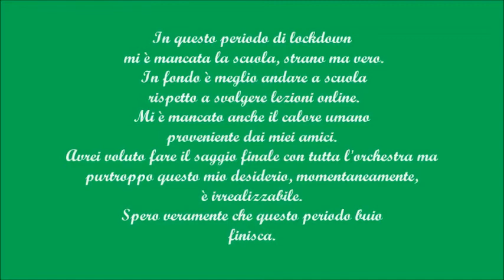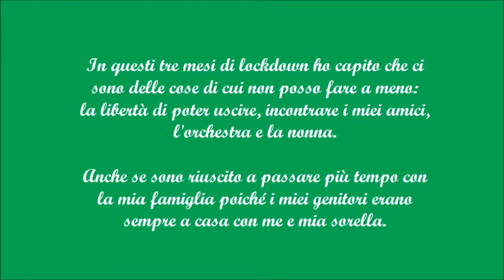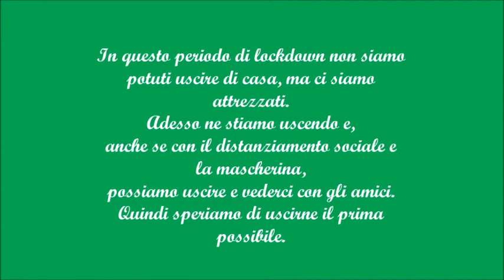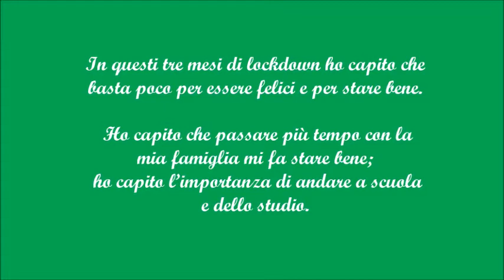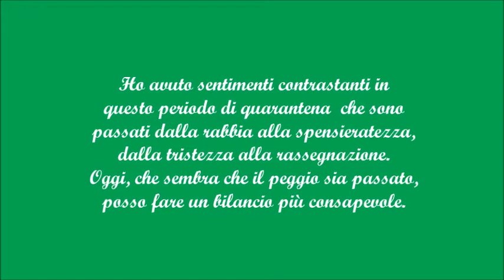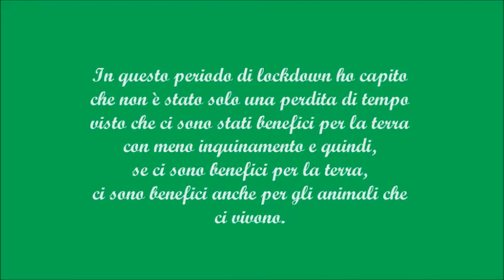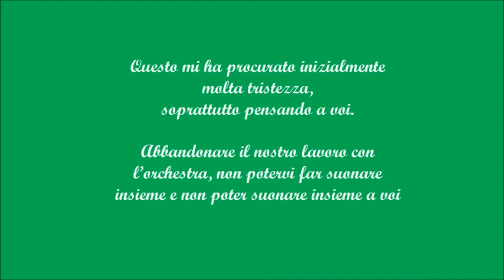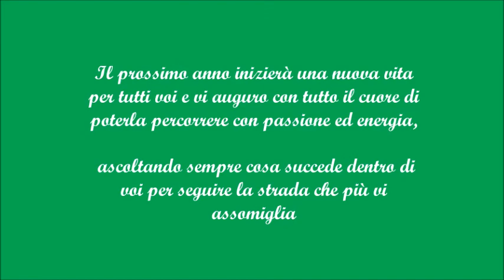Indirizzo musicale I.C. Cesalpino di Arezzo, Saggio delle classi terze di violino - a.s. 2019/20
Saggio degli alunni delle classi  terze del corso di violino della professoressa Paola Stendardi. Scuola Secondaria di primo grado "Cesalpino" di Arezzo